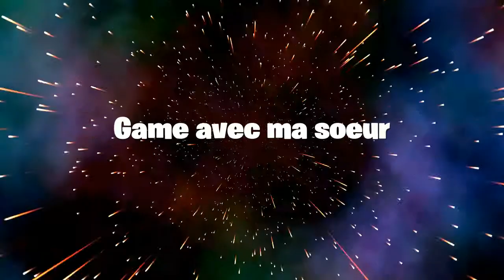game avec ma soeur plus game solo